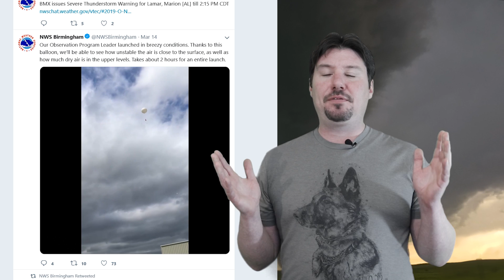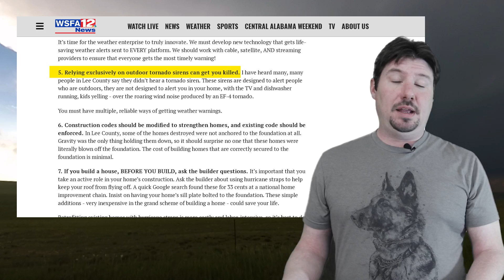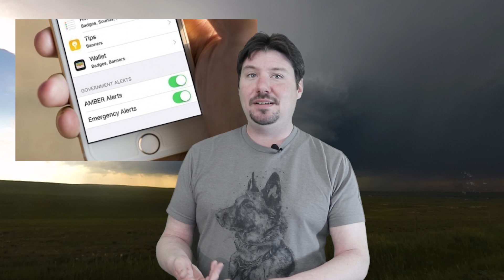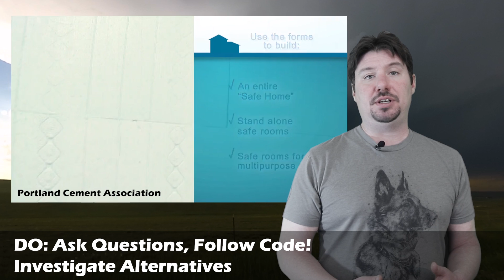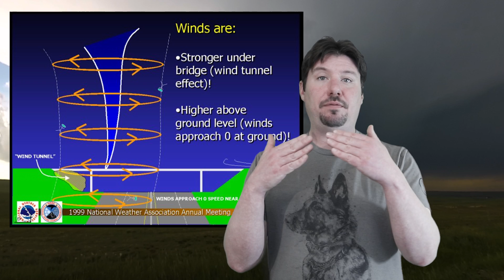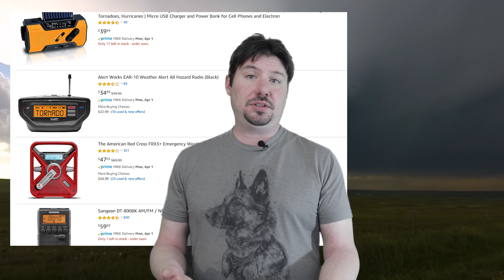10 Tornado Myths that can kill you! (Tornado Safety) (Tornadoes and overpasses)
Shelter Myths,  Fleeing Tornadoes, "Hot weather causes Tornadoes"  "I had no warning!"  "Open windows to equalize pressure." "Overpasses and underpasses." "Tornadoes Won't hit Chicago, or my city."  Stop this madness for good!  These myths are killing people. No joke.

These are just 10 Myths that Storm Chasers encounter "in the wild." from locals, friends, family.  Why do they persist?

Pick the one YOU like best)  This one can go camping with you, charge a cell phone (just enough for an emergency call), and can be used as a flashlight/signal in a pinch.  And, it's a regular FM radio, great for entertainment while camping as well.

Overpasses: "Fall out from the May 3 1999 Tornado Outbreak

KFSA Article "Want fewer deaths in Alabama from Tornadoes?"

Rich Thompson's Tornado forecasting Workshop.